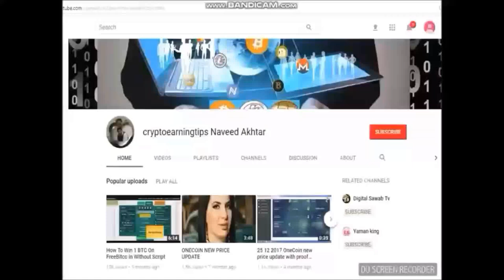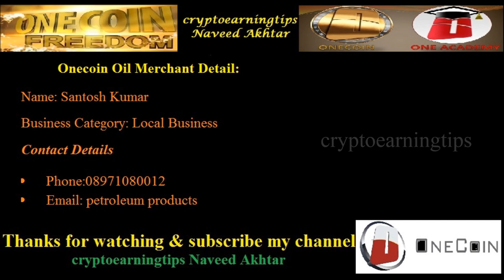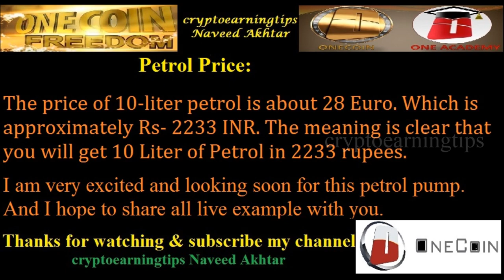OneCoin Oil Merchant In India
Store Name: Petroleum Products.
link also in description
Onecoin Oil Merchant Detail:
Name: Santosh Kumar
Business Category: Local Business

ONECOIN MERCHANTS
ONECOIN NEWS
ONECOIN OIL MERCHANTS
ONECOIN USABILITY